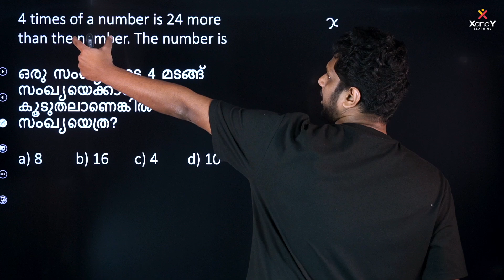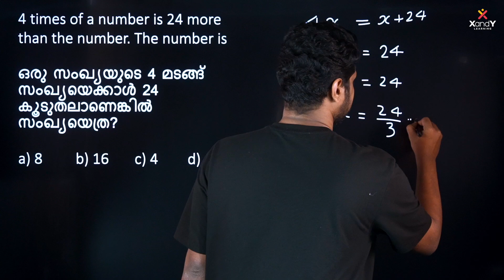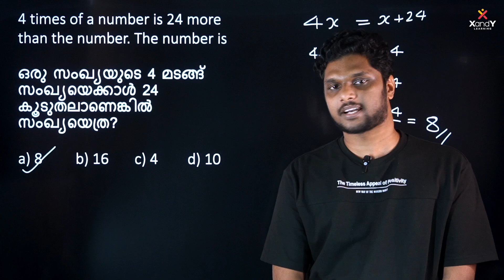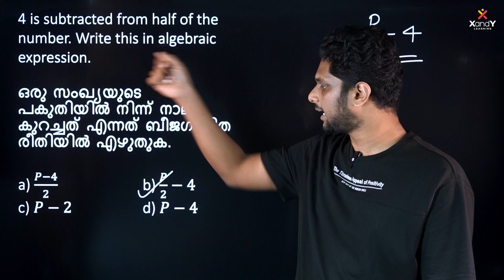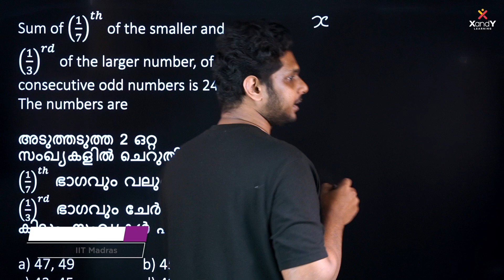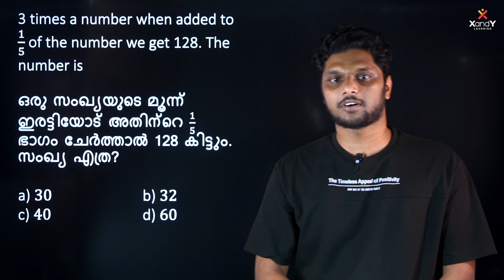NMMS Maths | Simple Equations സിമ്പിളായി പഠിക്കാം